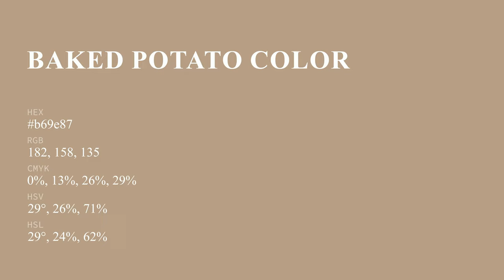Baked Potato color b69e87 hex color - Brown color - Cool color b69e87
What color is Baked Potato ? b69e87 hex color - Brown color - Cool color b69e87

Hex b69e87 Color Code is also known as Baked Potato color.